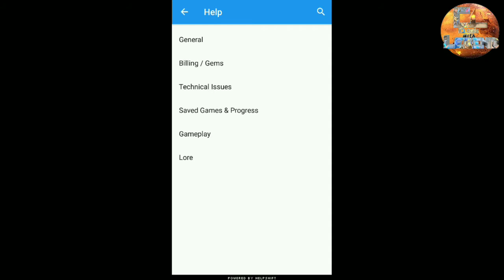Chapter 3 Release date is Confirmed | Shadow Fight 3 ( It's Here)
Shadow Fight 3 Chapter 3 Release date is confirmed With new Flighting Palaces by NIkki
NEW UPDATE

Shadow Fight 3 in a nutshell:

- Smooth animations and lifelike physics
- Spectacular SHADOW-based fighting mechanics
- Lots of gear and weapons to collect
- Gorgeous visuals
- Three unique factions and fighting styles
- Hundreds of perks and supermoves
- Character creation tool
- Diverse fighting modes

Clash With Legend

Shadow Fight 3 Chapter 3 Announced Date Act-3